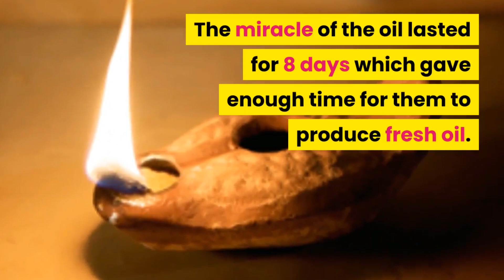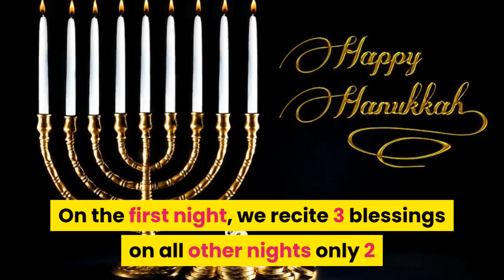Hanukkah 10 Facts About Hanukkah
Hanukkah or is it Chanukkah? Hanukkah is the Jewish festival of lights. Hanukkah is celebrated for 8 nights where we light the Hanukkah candles,  sing Hanukkah songs and play Hanukkah games like the dreidel game.

The Hanukkah menorah brings light into every Jewish home.

Get your Hanukkah menorah and dreidels or check out these great options